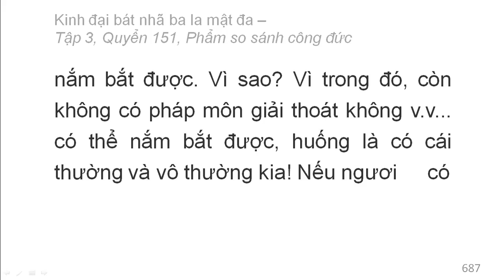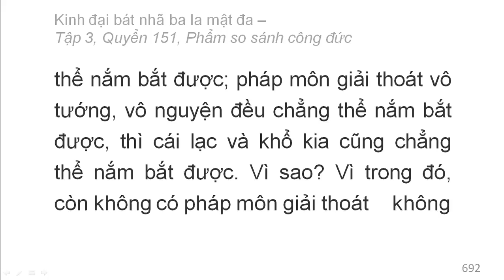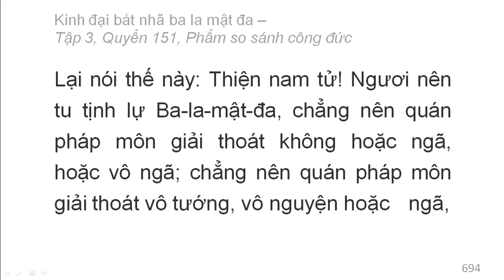600 quyển Kinh Đại Bát Nhã Ba La Mật Đa: Quyển .../600 (tiếp) (đọc lần 2)